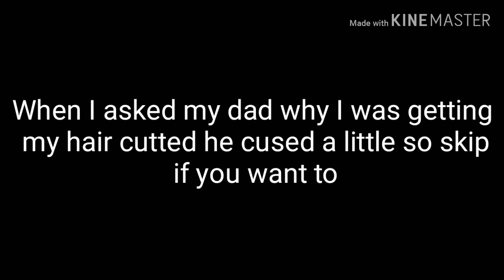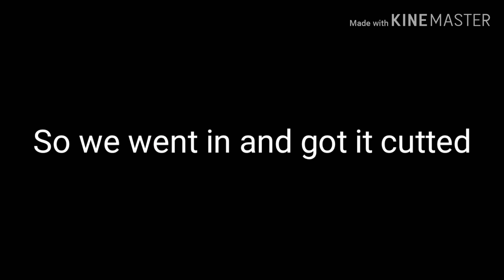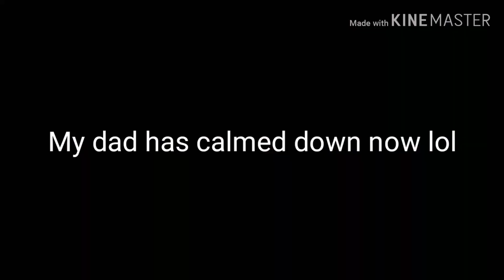So we cut my hair....//Night Rose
Ohhhh yes my hair is shorter than ever

Tell yout friends about this channel so we can grow😂😂